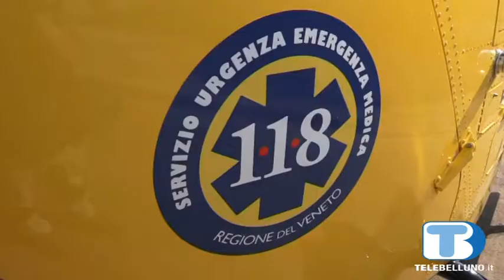Trent'anni di elisoccorso